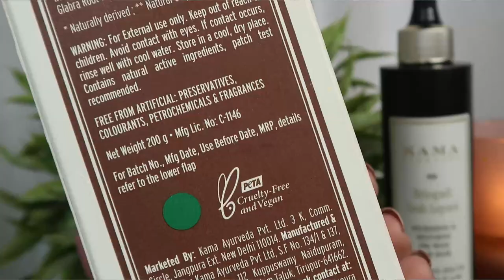Habits that *CHANGED* my Hair for Good | How to control Hair fall/Hair Damage ? Kashika Chauhan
Kama Ayurveda Bringadi Kesh Lepam Nourishing & Restoring Pre-wash Hair Mask

Products Mentioned in the Video:

Kurti that I am wearing

Amazon(cheaper dupe)

Seeds:
Beery mix
Combo of All Edible Seeds

Plum: Kashika15
Dot&Key: Kashika15
E'clat: Kashika20
Qurez: Kashika15
MARS Cosmetics: Kashika10